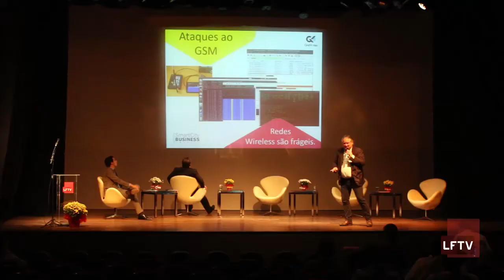Seminário Smart Cities, Cidades Inteligentes (27-09-17)